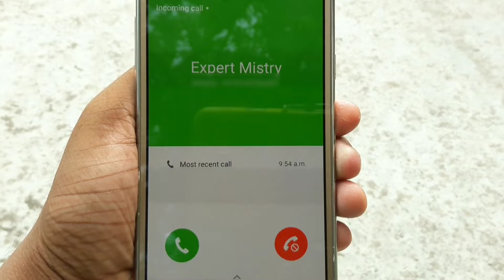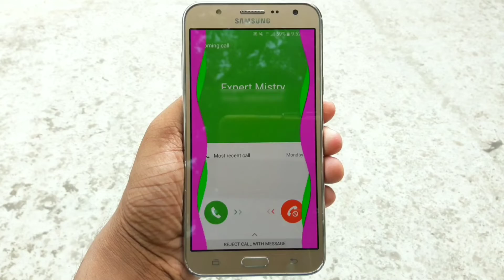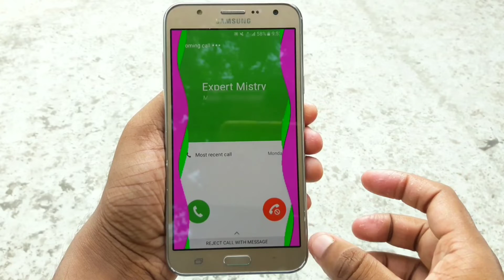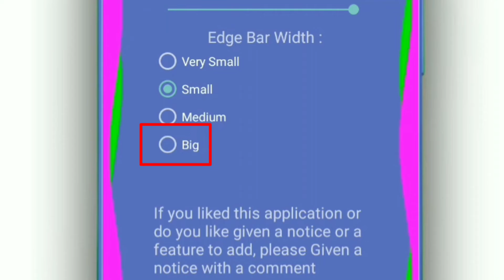ফোনে কল আসলেই সবাই হা করে তাকিয়ে দেখবে । Phone Calling Wave EDGE Lighting ।